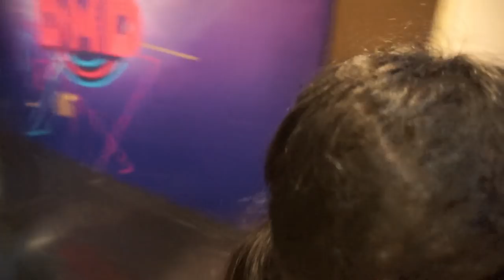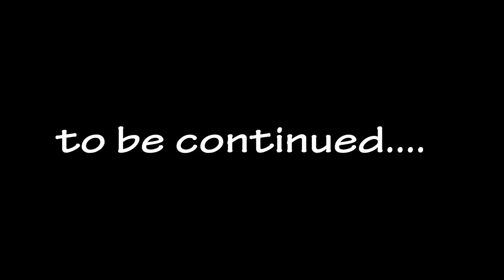LIFIA DAN ANNETH KETEMU LAGI